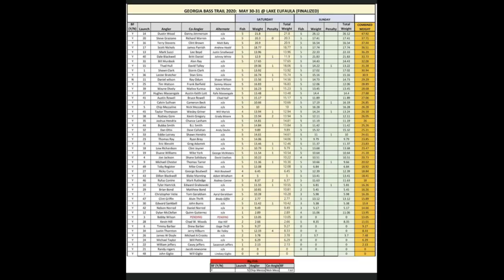Lake Eufaula Bass Tournament Day 2 || Georgia Bass Trail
I was so tired of my GoPro batteries dying and found this awesome product called... PowerStick-53" by YOLOtek. It's a Powered GoPro Mount for Boats and they have other great products too.

 WHERE WE FISH:

1) ALTAMAHA RIVER: 137 mile river running through Georgia that empties in the ocean near Brunswick, Georgia.

2) ST. MARYS RIVER: 126 mile river that starts in the Okefenokee Swamp & leads to the Atlantic Ocean. The river serves as  the Southern most point of Georgia.

3) OCMULGEE RIVER: 255 mile river that runs into the Altamaha River. We mainly fish the southern part of this River.

4) LAKE BLACKSHEAR: man made lake on the Flint River. 8,500 acers with 95 miles of shoreline. It produces the least fish per time fished of any lake around us which makes it very challenging, but I like it like that. Seperates the fisherman from the seasonal fisherman.

5)  OTHER RIVERS: Alapaha, Oconee, Ohoopee, St. Johns, Satilla River, & couple more.

6) OTHER LAKES: Lake Seminole, Lake Eufaula, Lake Chehaw, Lake Sinclair, & few more.